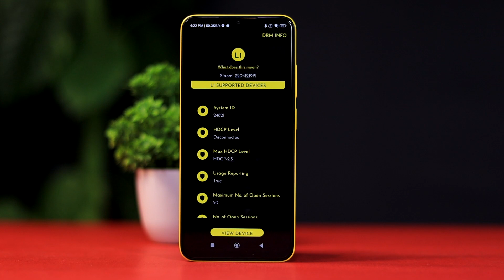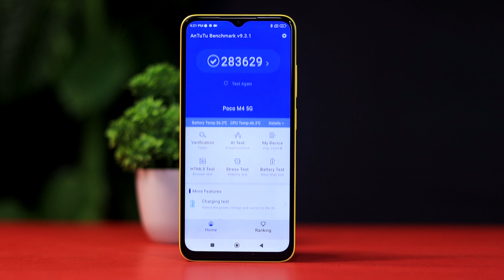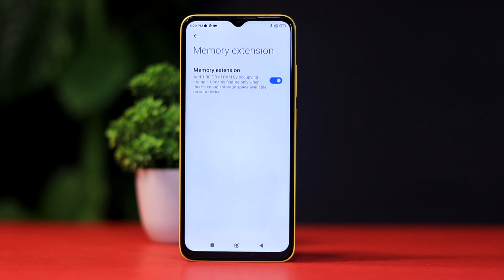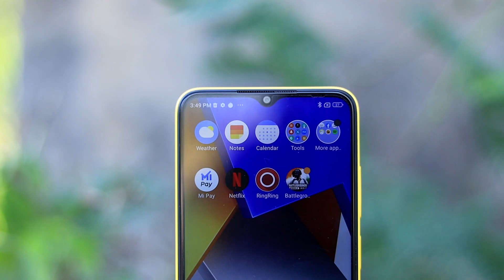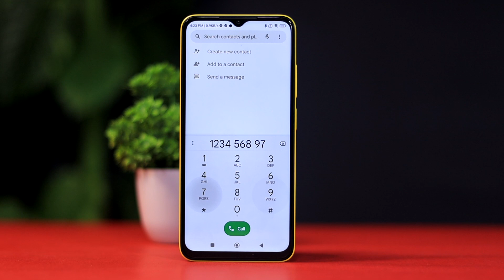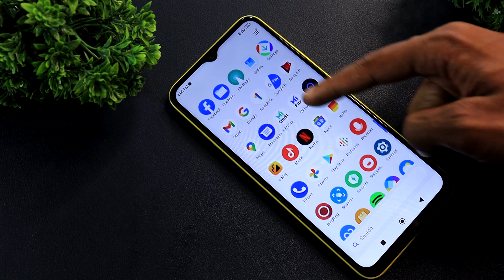Poco M4 5G After 30 Days Of Usage || IN DEPTH HONEST REVIEW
Hello friends...

POCO M4 5G Full Review in Hindi

OnePlus NORD CE 2 Best Buy Link ₹1,500 Off

Time Stamp -

1. Poco M4 5G Into 0:00
2. Poco M4 5G Design 0:32
3. Poco M4 5G Display 1:21
4. Poco M4 5G Processor 2:17
5. Poco M4 5G BGMI 2:35
6. Poco M4 5G Ram Management 3:25
7. Poco M4 5G Camera 3:44
8. Poco M4 5G Specification 4:58
9. Poco M4 5G Speaker 5:59
10. Poco M4 5G Battery 6:12
11. Conclusion 6:46

POCO M4 5G MR Sanjoy,
POCO M4 5G Unboxing,
POCO M4 5G BGMi test
POCO M4 5G Unboxing in Hindi
POCO M4 5G Review
POCO M4 5G camera review
POCO M4 5G battery charging test
POCO M4 5G battery dentist
POCO M4 5G problem
POCO M4 5G don't buy
POCO M4 5G tips and tricks
POCO M4 5G water test
POCO M4 5G review in hindi
POCO M4 5G vs Realme 9 5G
POCO M4 5G Speed test
POCO M4 5G Flipkart Box Unboxing
POCO M4 5G first look
POCO M4 5G First impression
POCO M4 5G Indian retail unit unboxing
POCO M4 5G Display
POCO M4 5G processor
POCO M4 5G camera
POCO M4 5G battery
POCO M4 5G Ram
POCO M4 5G storage
POCO M4 5G charger
POCO M4 5G speaker